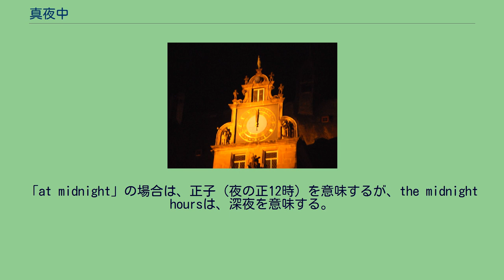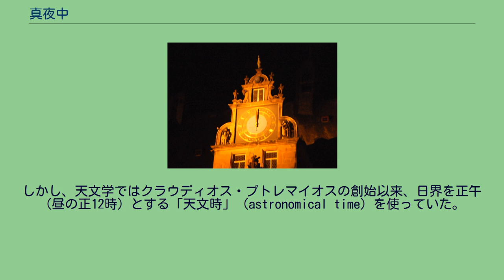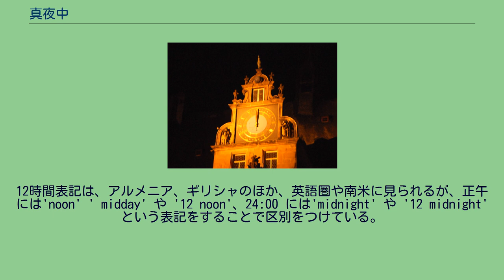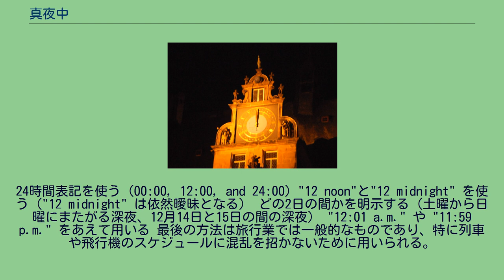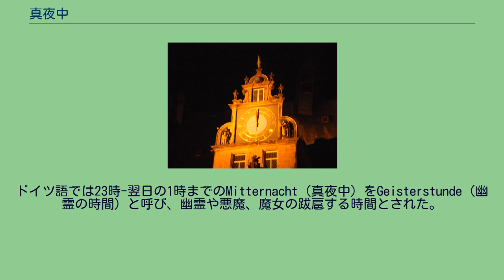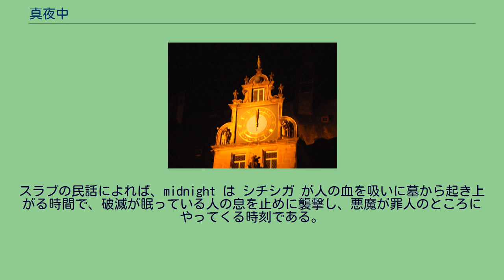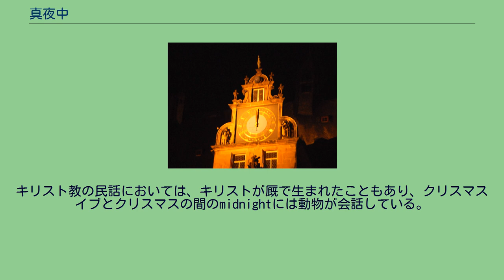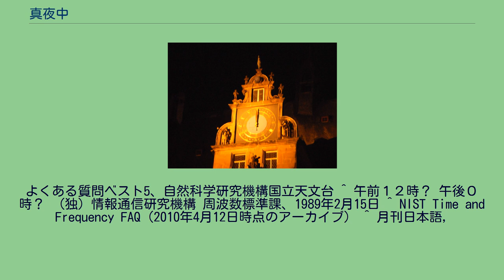真夜中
真夜中（正子）を示す時計 真夜中（まよなか）とは、夜の中間点であり、正子（しょうし）、子夜（しや）ともいう。
真夜中の語は、　深夜（しんや）、深更（しんこう）、夜半（やはん）（気象庁では「夜半」を「0時の前後それぞれ30分間くらいを合わせた1時間くらい。」としている。）と同様に夜深くの時間帯を幅広く指す場合があるので、夜の正12時（午前0時）をいう場合は、「正子」を使う方が紛れがない。
なお、正子の対義語は「正午」で、昼の中間点をいう。
現代では、どの文化や分野でも、公式には日界（1日の始まり）を正子（夜の正12時）とすることがほとんどであるが、天文学ではかつては正午（昼の12時）が日界であった（天文時）。
ユリウス日における日の起点が正午であるのもこのためである。
昼の正12時（午後0時）を正午（しょうご。午（うま）の刻）と言うように、夜の正12時（午前0時）を正子（しょうし。子（ね）の刻）と言う。
時刻を十二支で表したとき、日没と日の出の中間が〈子〉であり、日の出と日没の中間が〈午〉だからである（十二時辰#時刻との対応）。
「真夜中」に相当する英語のmidnightも多義語であり、文脈によって意味が異なる。
「at midnight」の場合は、正子（夜の正12時）を意味するが、the midnight hoursは、深夜を意味する。
正子を意味する場合のmidnightは、主に西洋文化を中心として、一日の終わりと次の日の始まりを定義するのに適宜用いられていた時刻である。
これは、日が変わる午前0時と思われがちであるが、天文学的には日の入りと日の出（夜明け）の中間点は0時とは限らず、季節変動がある。
本項では、midnightに相当する概念について、これらの点を単なる『夜』や『0時』と区別する。
Solar midnightは、正子に当たる時刻で、太陽が天底に最も近づく時刻であり、夜のうち日暮れや夜明けから最も離れた時刻である。
各地域の時間帯が存在する関係で、時計における時刻と太陽が子午線を通るmidnight は厳密にはずれていることが多いものの、数多くのサイトが太陽時での計算を行っている。
このSolar midnightは、時間帯よりもむしろ経度に依存する。
通常用いられる日付と時刻では、正子（真夜中の正12時）が日界（1日の始まり）である。
しかし、天文学ではクラウディオス・プトレマイオスの創始以来、日界を正午（昼の正12時）とする「天文時」（astronomical time）を使っていた。
これは夜間観測中に日付けが変わる不便を避けるためであった。
そして、この「天文時」に対して、正子に1日が始まる、普通に用いられる時刻系を「常用時」と称していた。
天文時は紛らわしいので、1924年末で廃止され（詳細は、グリニッジ標準時#天文時の廃止を参照。）、1925年1月1日以降は、天文学においても常用時が採用された。
このため、正子がどちらの日に属するものかを区別する方法が必要となる。
（詳細は、午前と午後を参照） 24時間表記では、単純に"00:00"を一日の始まりとし、"24:00"を一日の終わりとすることで足りる。
つまり、『今日の24:00』と『明日の00:00』が同じとなる。
12時間表記は、アルメニア、ギリシャのほか、英語圏や南米に見られるが、正午には'noon' ' midday' や '12 noon'、24:00 には'midnight' や '12 midnight' という表記をすることで区別をつけている。
その一方で、コンピュータやデジタル時計においては、正子は "12:00 a.m." を、正午は "12:00 p.m." を表示している。
これらの表記法では正子と正午の区別は曖昧で不明確である。
実際、12:00 を表すときに"a.m."や"p.m."を用いるのは不適切である。
そもそもこれらの略語は、ante meridiem（正午前、before noon）とpost meridiem（正午後、after noon）である。
正午は前でも後でもないのであるから、どちらの略語を用いてもおかしい (12:00:01 p.m. のように少しでもずれれば正確な表記となる) 。
同様に、正子も正午から12時間前でもあり12時間後でもあるので不適切となる（正子そのものが、午前でも午後でもないとみなされる）。
これらを誤解なく表すには以下の方法がある。
24時間表記を使う (00:00, 12:00, and 24:00) "12 noon"と"...